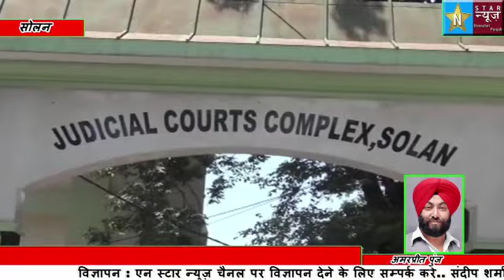बी सी ए का स्टूंडेंट बन मिस्त्री ने नाबलिग युवती से किया दुष्कर्म